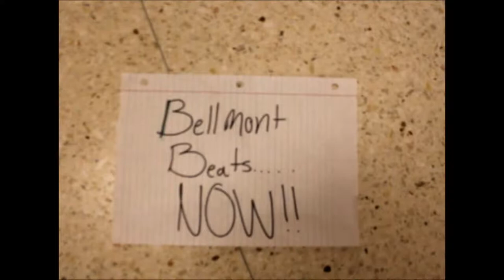Bellmont Beats Intro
Bellmont High school's Radio/TV class show intro from the 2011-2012 school year.